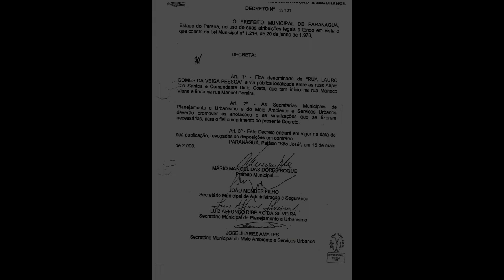RUA LAURO GOMES DA VEIGA PESSOA - RAIA - PARANAGUÁ-PR